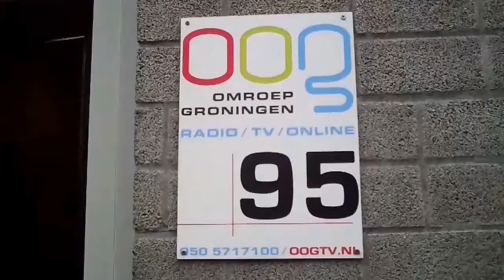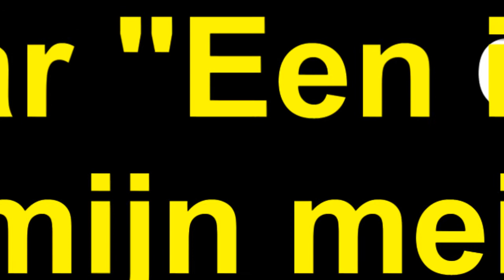Interview bij Oogradio "Fast Forward" met Brian Waterman.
Interview bij Oogradio "Fast Forward" met Brian Waterman, Charles van IJskar "Een ijssie voor mijn meissie" en presentator Melle v.d. Kolk over het SBS6 TV programma "We are family" en het Rapalje zomerfestival.